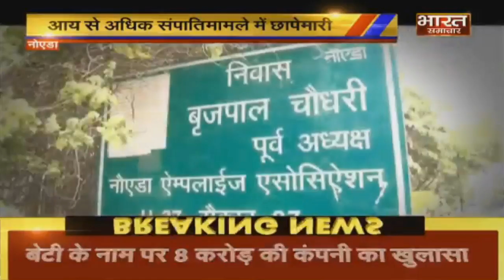आय से अधिक मामले में छापेमारी।